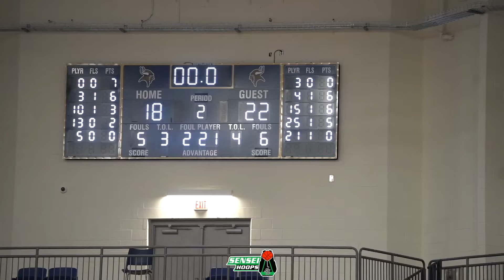BATTLE FOR SPARTANBURG 3 | Dorman set theirs eyes on the REGION CHAMPIONSHIP | Dorman vs Spartanburg